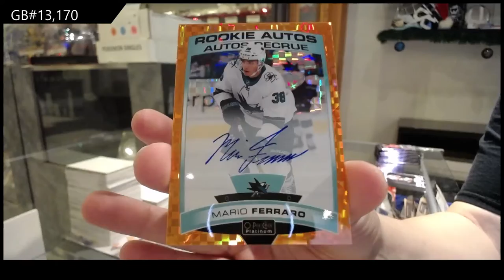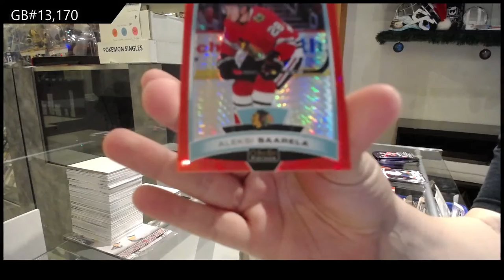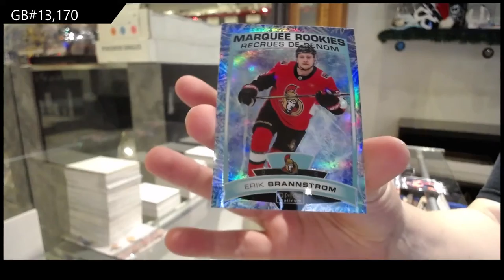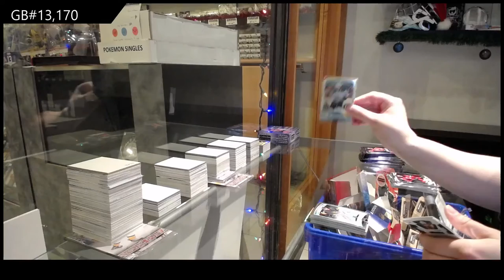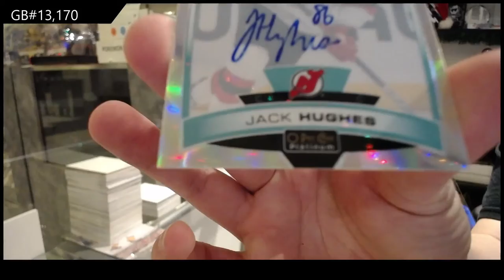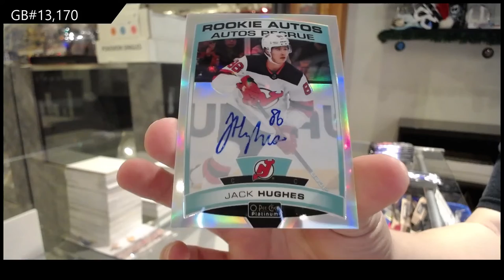19-20 Upper Deck OPC Platinum Hockey 3 Box Break - C&C GB #13,170